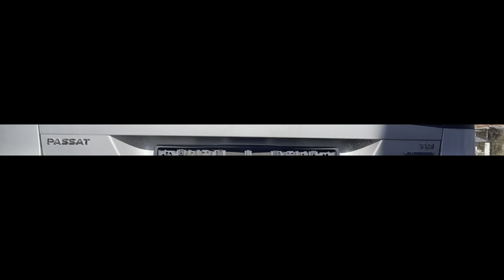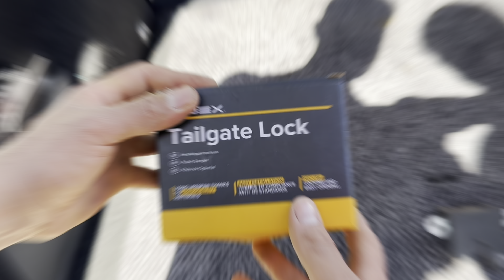Replacement of tailgate lock on VW Passat 2012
fixed the tailgate lock because it didn't work. easy job that you can do it yourself. you just need some equipment like T20 and pipe 12 edge XZN.